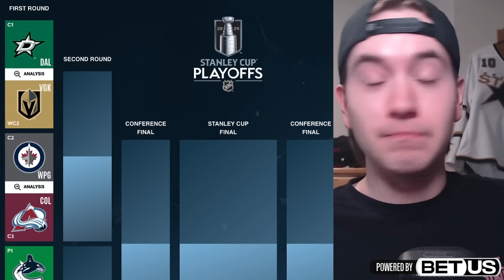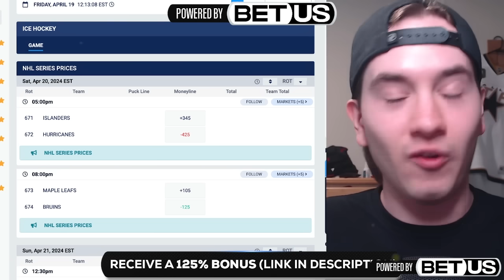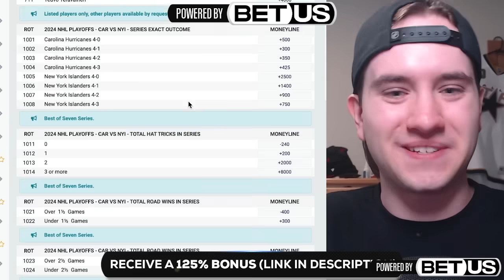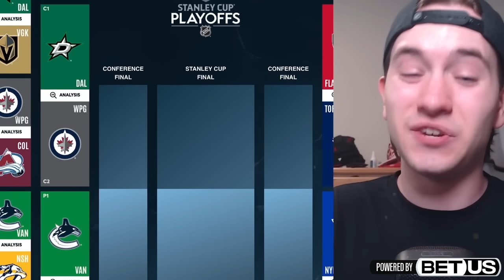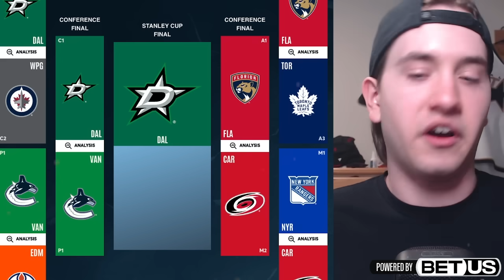*FINAL* 2024 NHL STANLEY CUP PLAYOFF BRACKET PREDICTIONS!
The 2024 NHL Playoffs have OFFICIALLY ARRIVED! And the time has come to lock in my FINAL Stanley Cup Playoff PREDICTIONS!

But what will happen in EVERY 1st round matchup? Which series will be the best? Who will move on to round 2?

AND what are MY FULL PREDICTIONS for the 2024 Stanley Cup Playoffs? And which NHL team do I see going ALL THE WAY to WIN the Stanley Cup in 2024? Let's find out together folks with my full analysis, picks & more!

Danny Palladini
Matthew Dube
Craig Skiff
Hockey Highlights
James Amodei
Ken Connelly
Rob Monkey
Nicolas Lefebvre
phillip bridgeman
Michel Richer
Icelantel
sugardaddyjesse
Alex Levesque
Keith Zielinski
Hockey,arcade and coins!!!
mike martinez
Lachlan Hall